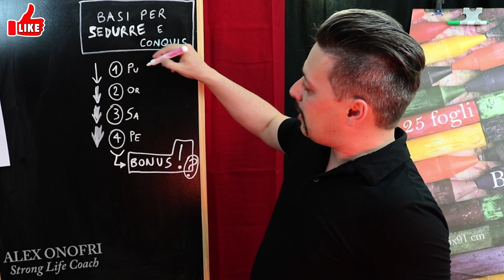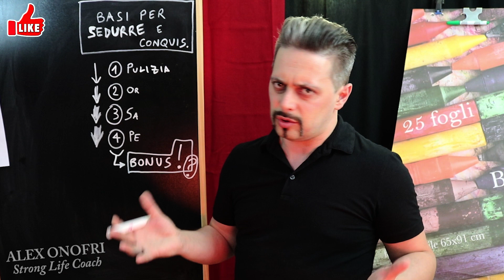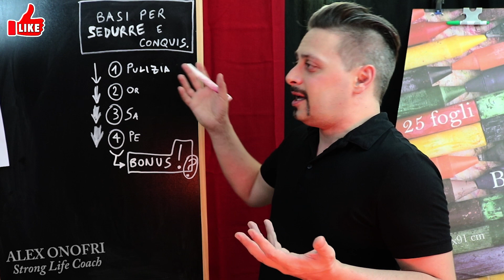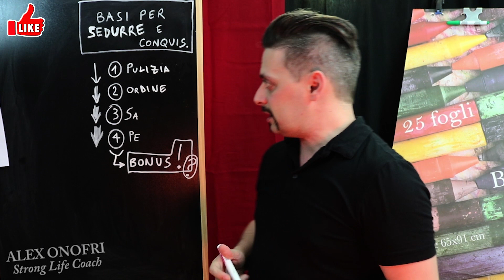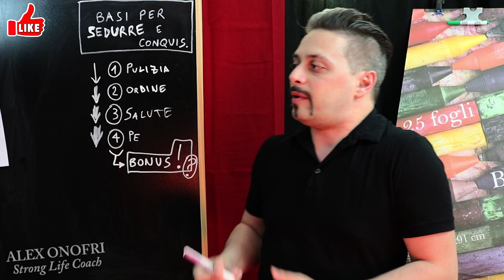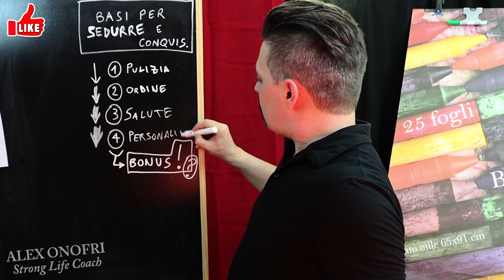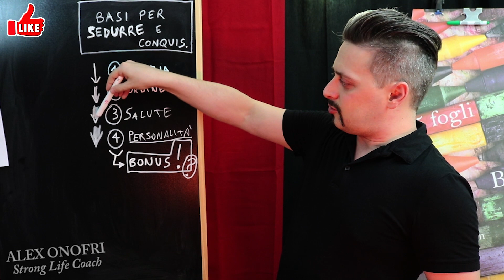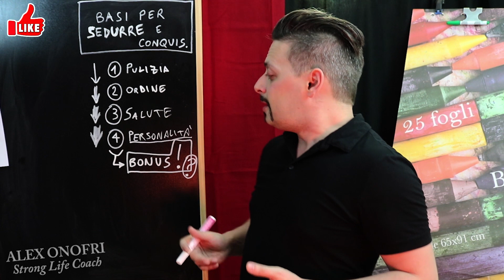Sedurre: 4 Fattori Fondamentali Per Sedurre E Conquistare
►Per Lezioni o Consulti scrivimi un messaggio o vocale in whatsapp al 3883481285
► Sedurre: 4 Fattori Fondamentali Per Sedurre E Conquistare. Ecco 4 elementi (più un bonus) per sedurre e conquistare gli altri. Si tratta dei fo0ndamenti, delle basi senza le quali non puoi fare nulla (davvero). Seguile, sono semplicissime ma importantissime. Da ricordare (per lo più le sai già, ma poi "non fai caso" al fatto di violarle). E' bene che te le riassuma anche se può risultare strano farsi dire queste basilari liste di cose. Quindi ogni volta che esci fatti la lista di questi 4,5 elementi e seduci chi vuoi, al meglio, in modo da conquistare per davvero!
★Facebook ➜ (aggiungimi per seguire i post quotidiani)
►Richiedi Consulenza Personale ➜ consulenze life-coach personale e corsi individuali)
PS: Diventa Strong e rimanici per tutta la vita! Perché più sei Strong e più sarà la tua VERA Vita! :) Un abbraccio da Alex Onofri!
Fammi sapere cosa ne pensi e aiutami a farlo crescere (così potrai avere più video, più efficaci e più frequenti). A presto! ;-)